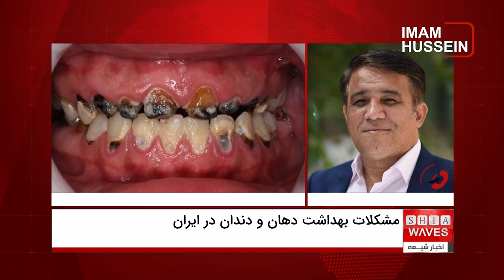آمار تکان دهنده و تاسف آور از مشکلات بهداشت دهان و دندان در ایرانی‌ها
گفتگوی اخبار شیعه با دکتر علی تاجرنیا رئیس هیات‌ مدیره جامعه دندانپزشکی از تهران 🔸🔸